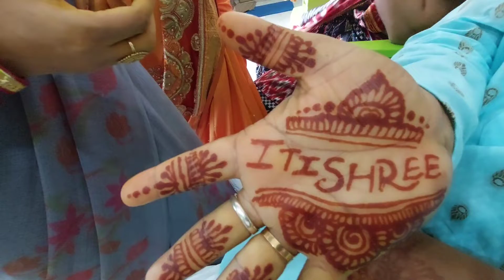ଆଜି କାଳିଆର ବାହାଘର 💞 || Ramesh Vlogs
Hello Friends... ନମସ୍କାର.
ମୁଁ ଭାବୁଛି କି  ମୋର ଏହି Videoଟି ଆପଣମାନେଙ୍କୁ ବହୁତ ପସନ୍ଦ ଆସିବ।
ଏହିଭଳି video ଆପଣମାନଙ୍କ ପାଖରେ  ପହଞ୍ଚାଇବା ଆମର ଲକ୍ଷ୍ୟ .